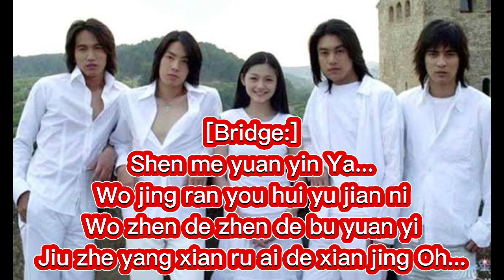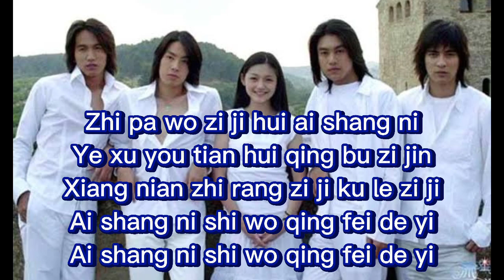F4/QING FEI DE YI/ (BIYAHE) KARAOKE/INSTRUMENTAL